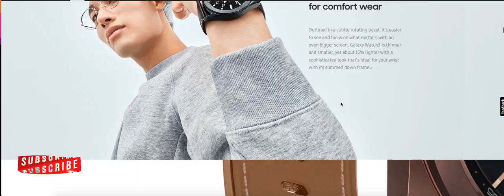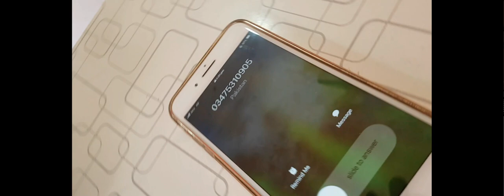Samsung Watch Review Connected With Apple iPhone